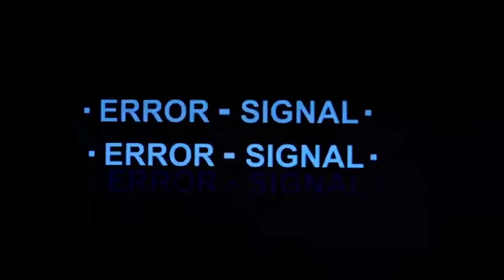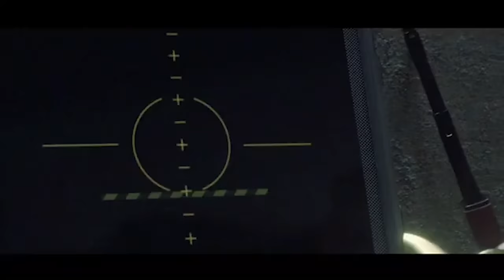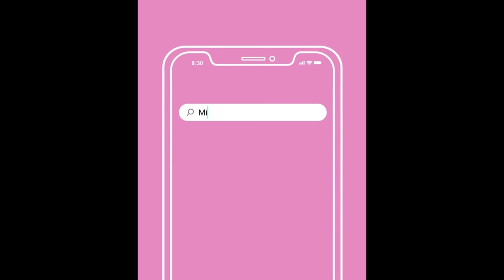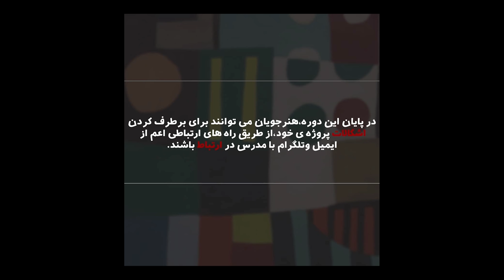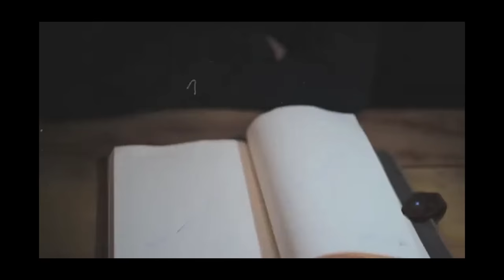اخبار رپی : رکورد فدائی ! آلبوم جدید عرفان + تاریخ پخش دبل آلبوم + اخبار یک هفته گذشته رپ فارس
شماره تماس ورکشاپ آموزشی آنلاین " ب بین ب شنو" از سفیر

آهنگ جدید آبی قرمز از فدائی

آهنگ جدید فیک لاو از نسیم

اینسترومنتال سعید دهقان و آتور به نام بشکن

آهنگ جدید حولش از تتلو و تهی

آهنگ جدید آغازاده از آرمین رابر

موزیک جدید ویدیو ماماسیتا از لیتو

موزیک ویدیو حق از تس

آهنگ جدید  زیرزمینی از دلو

آهنگ جدید هشدار از سزاوار و ری‌جی